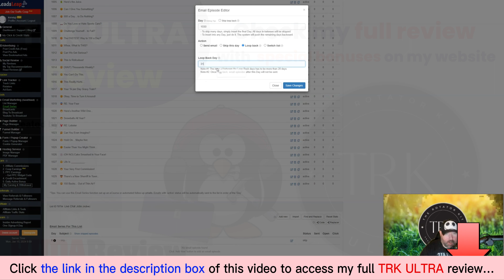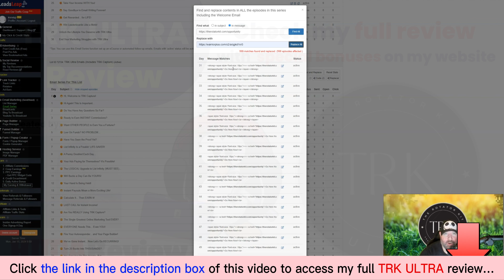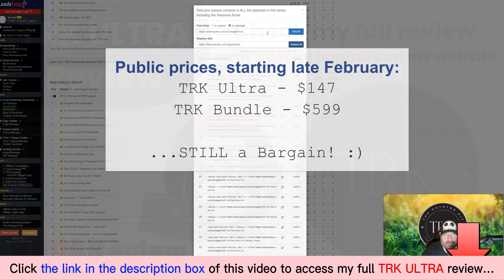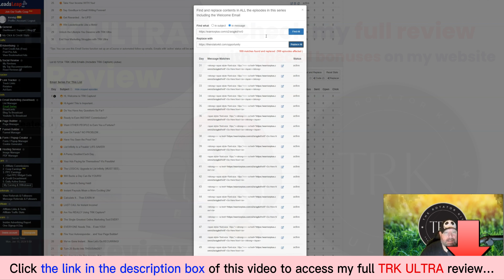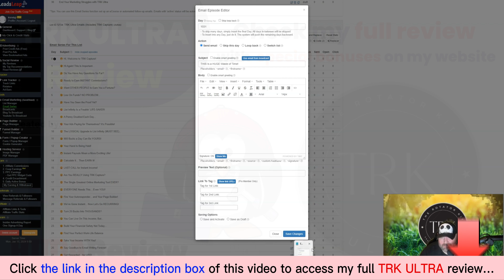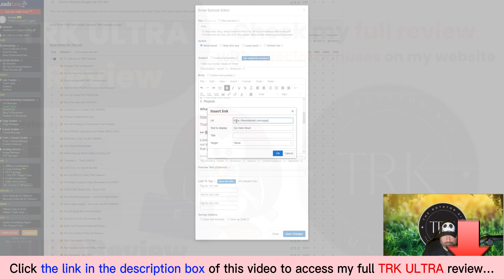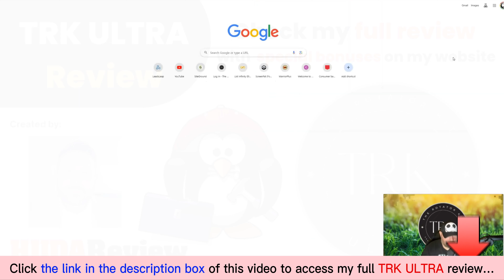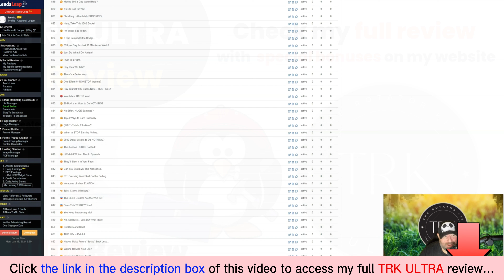TRK ULTRA Review | Demo | Bundle | Huge Bonus | Discount Coupon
👉  Click here to check the TRK ULTRA:
👉  And here are the exclusive bonuses for you if you purchase this TRK ULTRA through my channel:
What is the TRK ULTRA?

TRK ULTRA is 1000+ pre-loaded emails, full training, a hot new Plug N' Play, lead capture system, and more... ready to earn you $900+ per day!
For all details, please click the link above to check my full TRK ULTRA review.
TRK ULTRA Reviews, TRK ULTRA Bonuses, TRK ULTRA Demo, TRK ULTRA OTOs, TRK ULTRA Upsells, TRK ULTRA Upgrades, TRK ULTRA Discount Coupons, TRK ULTRA Scam, TRK ULTRA Salespage,
Thanks again!